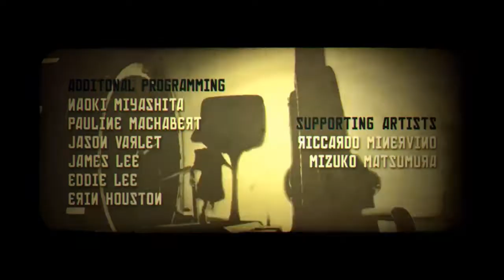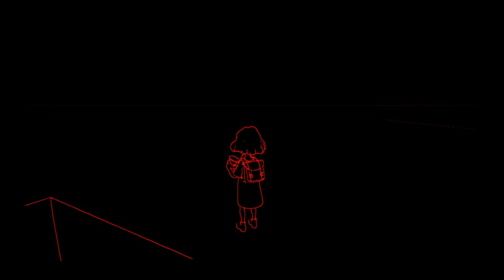The Tomorrow Children Back In The Void P1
This beautiful game is back in action and I am very happy to be able to play this once again I'm over the moon I'm ecstatic because I'm home TTC4EVER Enjoy!